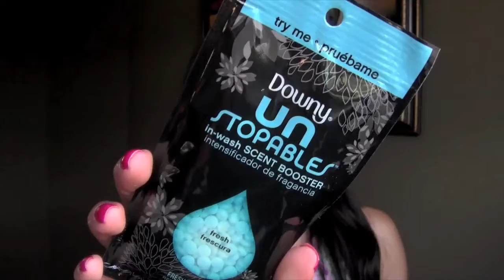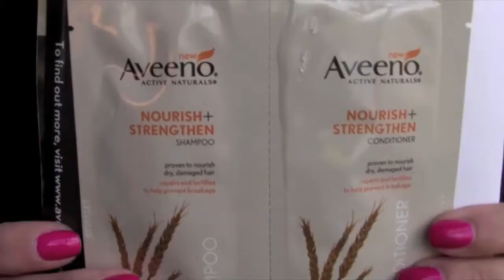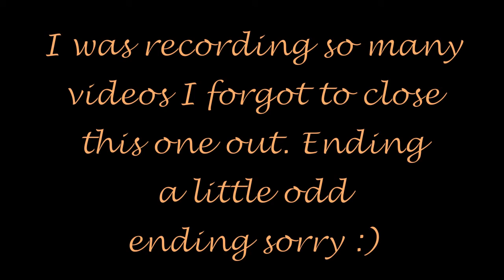Thurs freebies 9-20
The StriVectin is still available it took a while to get the sample

Discount sites
Save more for Free $10 to start

Join Word of mouth companies. Share your thoughts and get free stuff! You must answer surveys and more on some of these sites

My blogs:
Beauty and some freebie info too